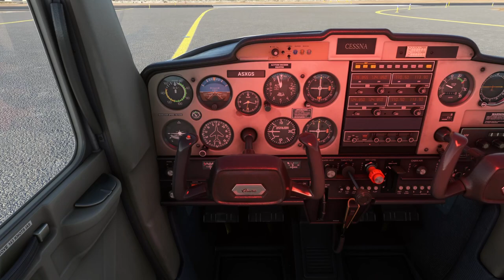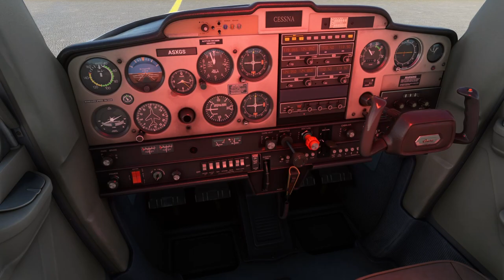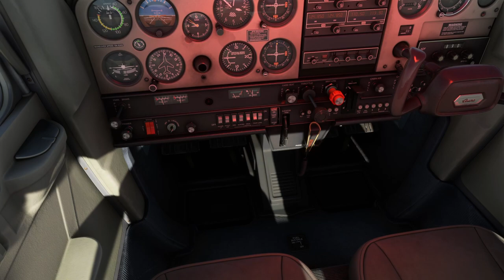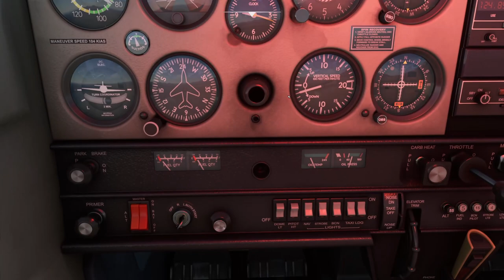Neo Fly v4 - El meu primer dia treballant com a pilot (Ix mal)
Fem un parell de misions del neofly v4, tot va be fins que...